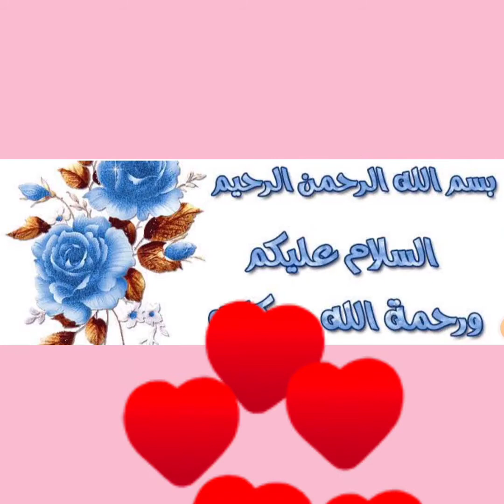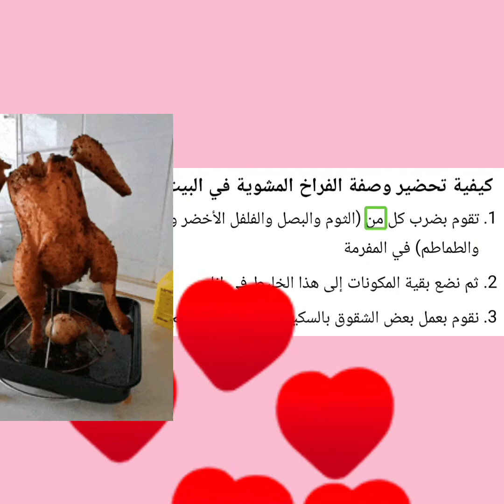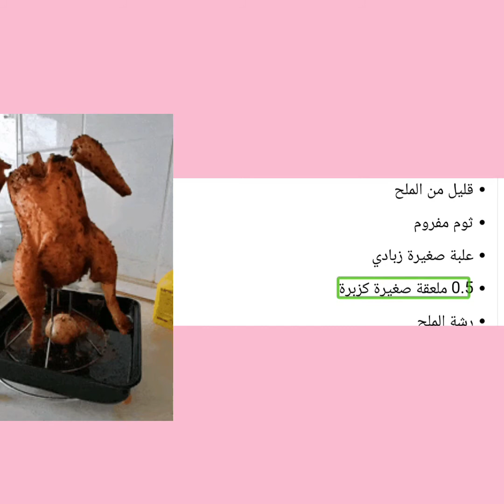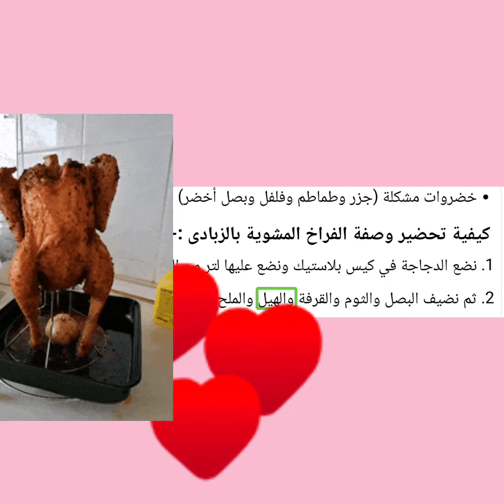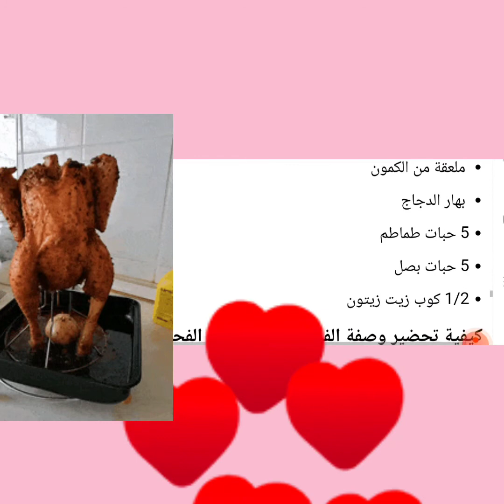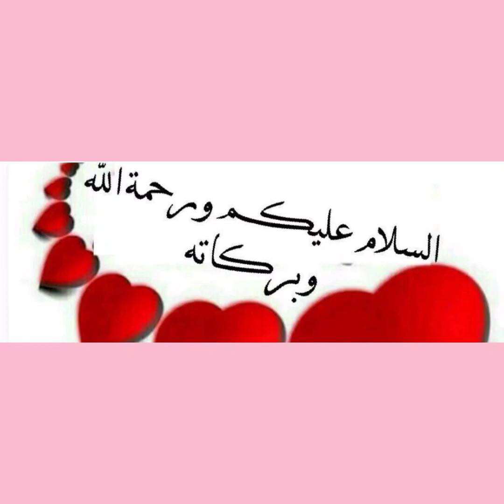طريقة عمل الفراخ المشوية في البيت في الفرن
طريقة عمل الفراخ المشوية في البيت في الفرن بالصور

نقدم لكم اليوم طريقة عمل الفراخ المشوية في البيت في الفرن بالصور حيث تعتبر الفراخ من الوجبات الرئيسية والمحببة لدى كل بيت، كما يرغب الكثيرون في الابتكار في تقديم الفراخ بعدة أشكال مختلفة، منها ما هو مشوي على الفحم ومنها المشوي في الفرن ومنعا الفراخ المحمرة وغيرها.

طريقة عمل الفراخ المشوية فى البيت :-

 طريقة عمل الفراخ المشوية في البيت في الفرن بالنسبة إلى طريقة عمل الفراخ المشوية في البيت في الفرن بالصور قد تواجه بعض الأسر بأن أولادها يرغبون في شراء الدجاج المشوي من الخارج، لاختلاف الطعم، حيث في الخارج أفضل من المنزل، ولكن هناك طريقة عمل الفراخ المشوية في البيت، حيث أن طريقة عمل الفراخ المشوية في البيت، من الطرق التي تجعل كل فرد يستمتع بطعم الفراخ.
طريقة عمل الفراخ المشوية بالزبادى :- طريقة عمل الفراخ المشوية في البيت في الفرن تعد طريقة عمل الفراخ المشوية بالزبادي من الطرق المبتكرة والرائعة، كما أنها تعطي طعماً مختلفاً للفراخ، كما أن طريقة عمل الفراخ المشوية بالزبادى تجمع العديد من فوائد الفرخ فوائد الزبادي.

طريقة عمل الفراخ المشوية على الفحم :- طريقة عمل الفراخ المشوية في البيت في الفرن ويمكن ايضًا أن نقوم بعمل طريقة عمل الفراخ المشوية في البيت في الفرن بالصور على الفحم، حيث تعد طريقة عمل الفراخ المشوية على الفحم من الطرق التي تعطى للدجاج طعماً متميزاً، كما أن طريقة عمل الفراخ المشوية على الفحم قد تأخذ وقت أطول في الاستواء لأن الفحم ليست ناره بالقوة الخاصة بالفرن أو الشواية.